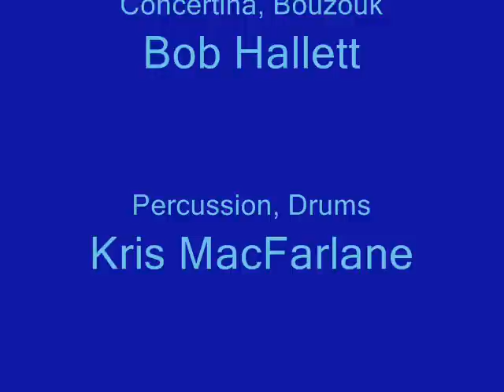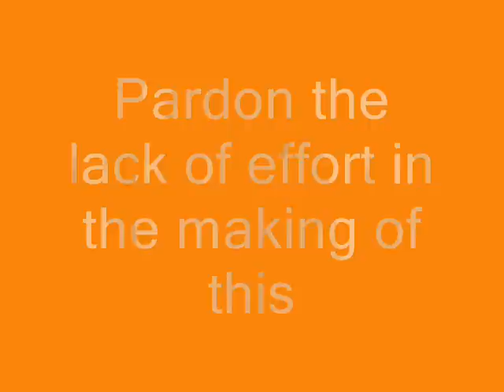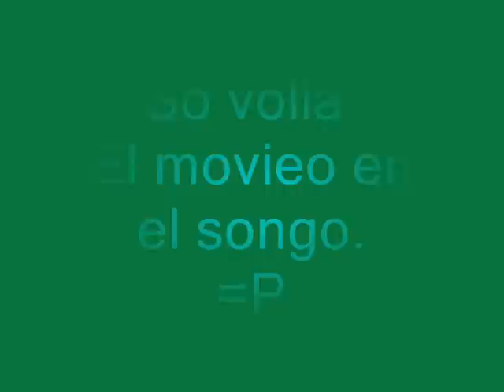Home For A Rest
Sprit of the West- Home For A Rest

Note: My bad, I always heard that this song was by Great Big Sea. That's why when I didnt find it on youtube I made it myself. So ignore the images, and shut up with the nasty comments. Thanks. Mar 15, 2009

Also, I'm a chick not a dude.